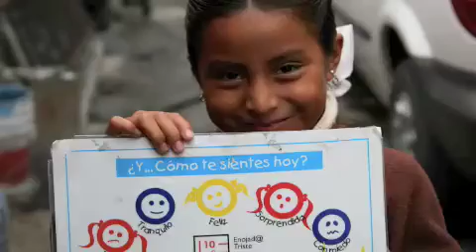JUCONI en el día a día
Algunas fotografías del día a día de JUCONI. Caras de niñas, niños, jóvenes y sus familias con una sonrisa. La violencia sí se puede eliminar de los hogares y sobre todo prevenir.
¡Por un mundo sin violencia!